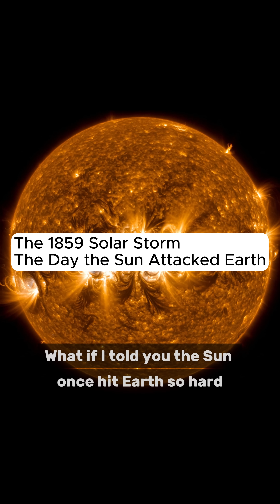The 1859 Solar Storm – The Day the Sun Attacked Earth